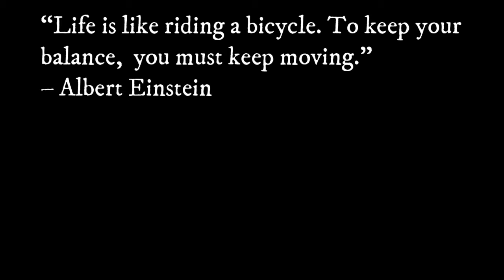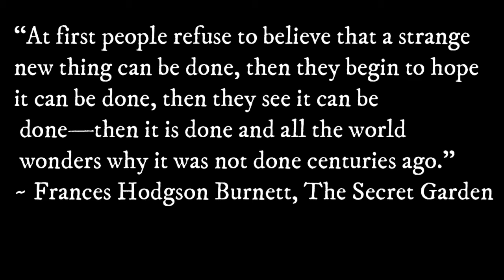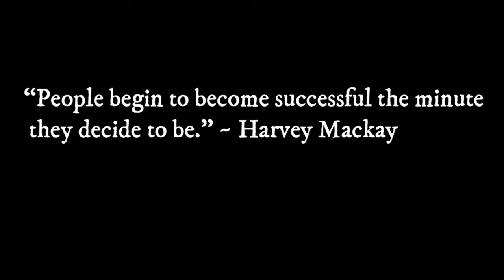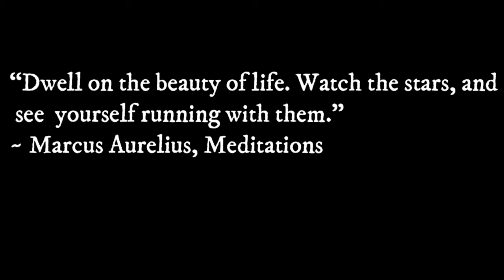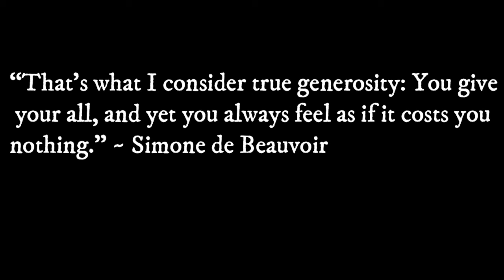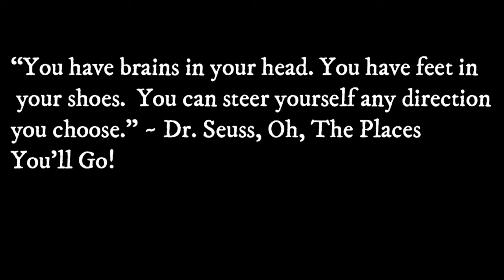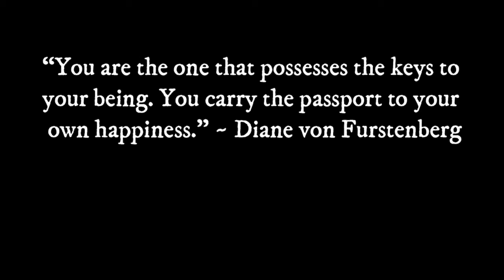Motivational Quotes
Pick your favorite motivational quotes